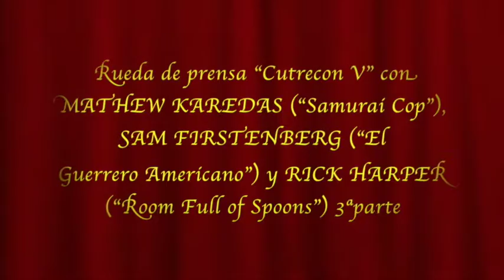CUTRECON V: ENCUENTRO CON MATHEW KAREDAS, SAM FIRSTENBERG Y RICK HARPER (3ª PARTE)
Rueda de prensa "Cutrecon V" con MATHEW KAREDAS ("Samurai Cop"), SAM FIRSTENBERG ("El Guerrero Americano") y RICK HARPER ("Room Full of Spoons") 3ª parte